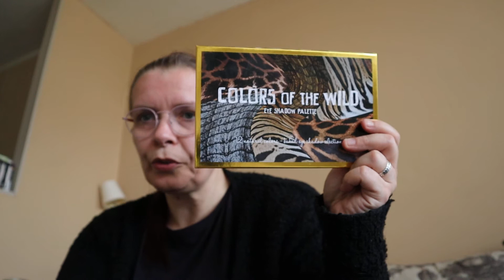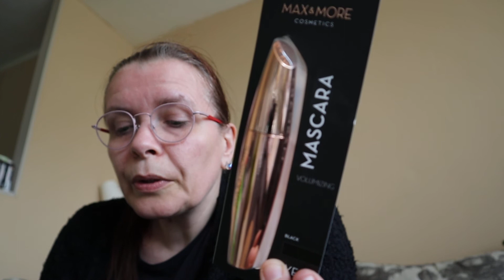shoplog ( action en kruidvat)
deze video is geen betaald sponsenring , koop het helemaal zelf
van conny